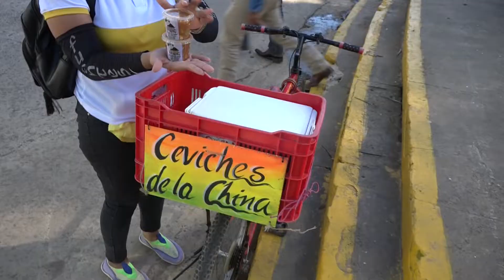Bluefields se volcó a celebrar su Desfile Hípico 2021 con caballistas del país